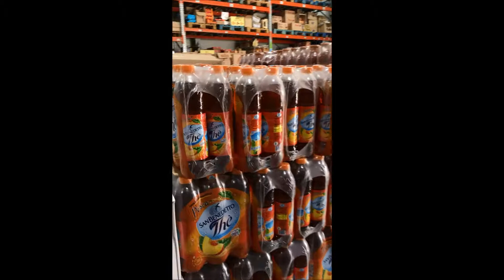Avem nevoie de ajutorul vostru !!!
Nu mai avem loc in depozit !!!
Nu avem unde sa descarcam camioanele care vin din Italia!!!

Asa ca va asteptam in magazine sa mai golim rafturile de marfa!!!

Acum trimitem produsele din ultimele doua camioane, urmeaza sa descarcam Tir-ul cu Fiorillo si mai incarcam inca doua Tir-uri in Italia saptamana aceasta.

Va reamintim ca sambata, 14 septembrie, vom deschide primul Super Mercato in Suceava.